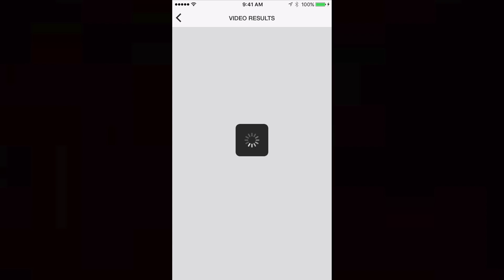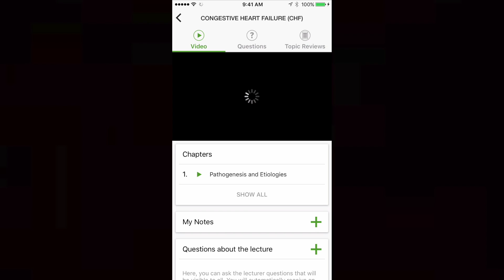Using Lecturio to excel in medical school...